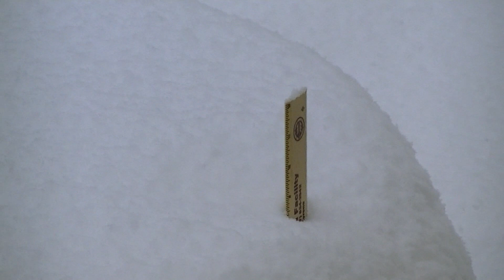Very Heavy Snow 10-15 inches - STL MO - 1/11/19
very heavy snowstorm hit the stl region on jan 11 and 12th